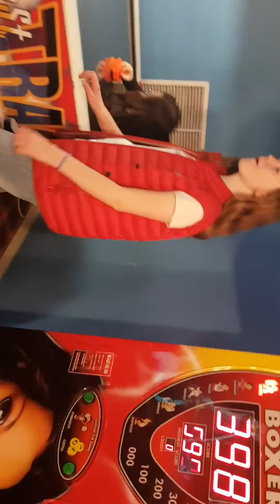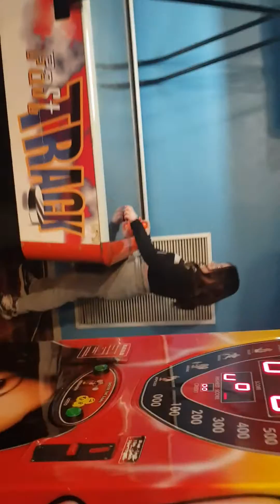pt 2 je fête mon aniv au bowling avec mes potes